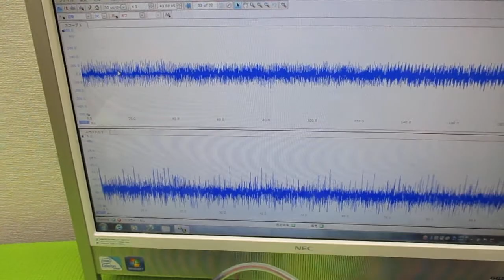非線形振動現象をコントロールする超音波発振制御技術